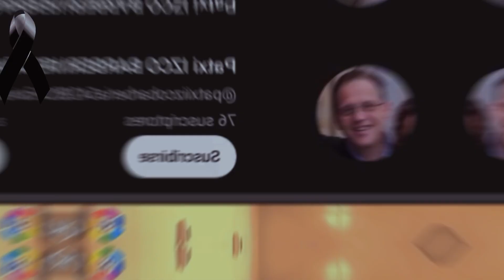➕MUY TRISTE NOTICIA, EL REAL MADRID SE UNE AL LUTO, MILLONES DE SEGUIDORES LAMENTAN SU MUERTE...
!! BIENVENIDOS A#SOMOSVIRALESHOY

Image

Ⓒ Video

Ⓒ Song ~

O interprete